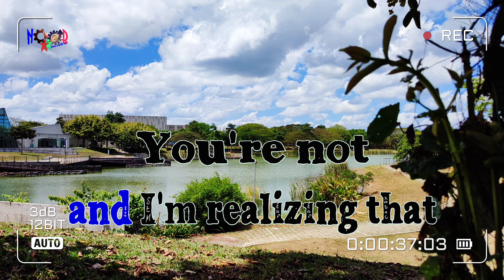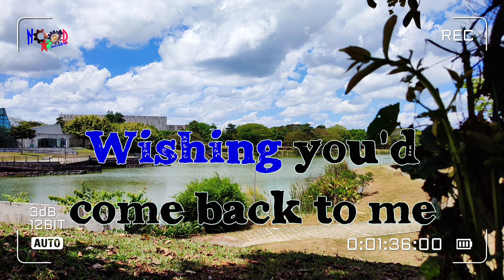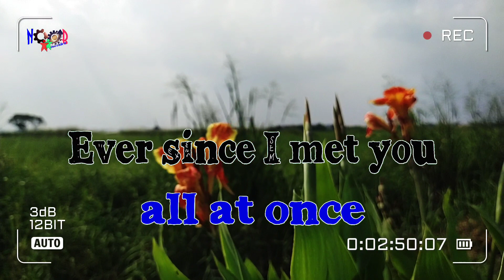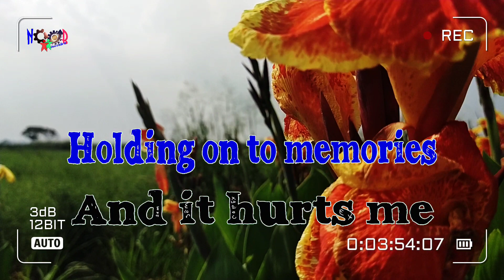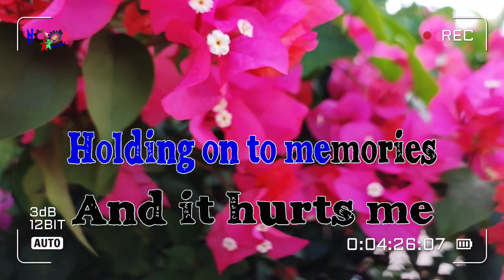Whitney Houston - All At Once karaoke Version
Timeless Classic